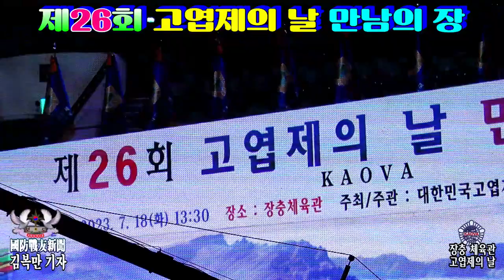박민식 보훈부장관/ 표창수여/제26회 고엽제의 날(Orange Day) 만남의 장/영상김감독